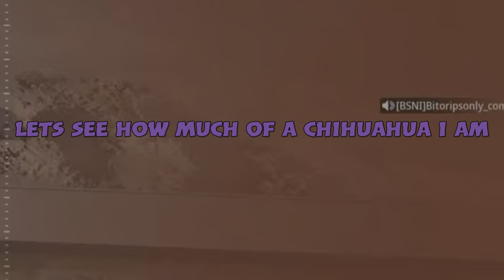Episode 118 - The EP (Eric Pack) 🧳